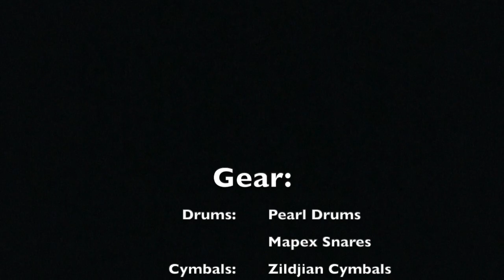His Banner Over Me Is Love (Drum Cover) - Kevin Prosch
Kevin Prosch original from the Vineyard Music album: Touching The Father's Heart Vol. 10 - Save Us Oh God